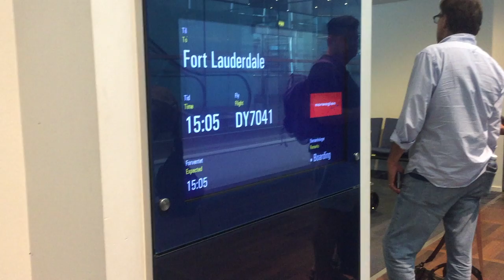Summer in Miami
Heyyy Guys! yes this is a re upload because of the song in the old video. I didn´t have the permission to post that song on the internet. But now its here ENJOY with another song.
My family and i spent a week in Miami. We were from the most part in Miami beach looking at shops, and eating in different kind of restaurants. As always i took a few clips on my phone and here is some of them.

FAQ`S:

* Where are u from? - Denmark

* How old are u? - 14 yrs

* What is your full name? - Cecilie Juhl

* What are you doing when you aren’t studdying? - Then i play tennis and hanging out with my friends or family.